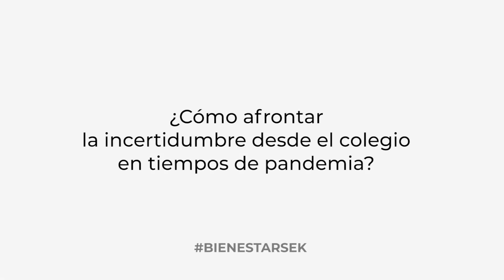Afrontar la incertidumbre desde el colegio- BienestarSEK | Colegios SEK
Sara Rabadán, orientadora en los Colegios SEK, responde sobre cómo se prepara a los alumnos, profesores y familias para afrontar la incertidumbre en el próximo curso, y también la importancia de trabajar la resiliencia en momentos de pandemia desde la escuela.